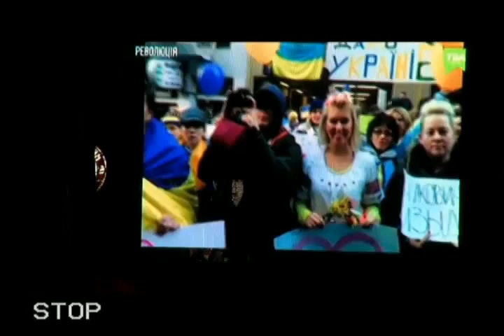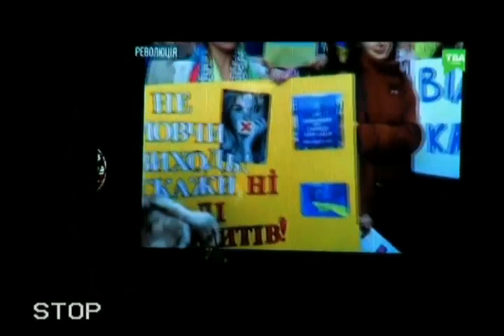20140427 083704 Spilno tv214